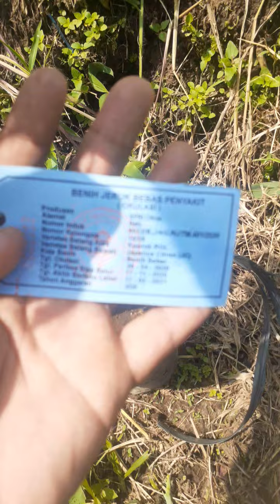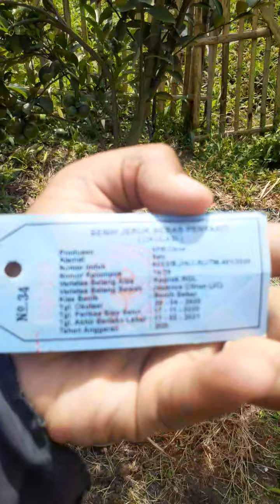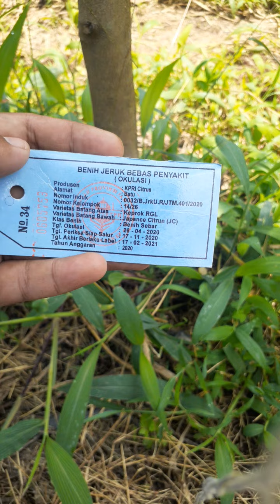tanam jeruk RGL dan Siam Madu bersertifikat dari Balitjestro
tanam jeruk RGL dan Siam Madu bersertifikat/berlabel biru dari Balitjestro